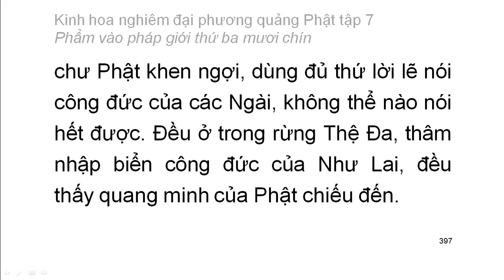Tập 7: Kinh hoa nghiêm: Phẩm vào pháp giới thứ 39 - chữ to dễ xem rất hay (26)